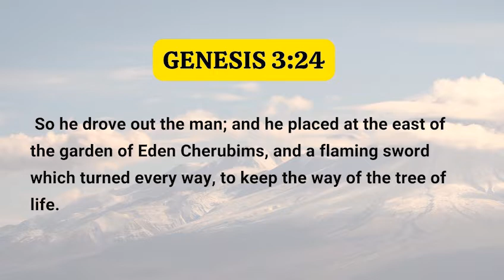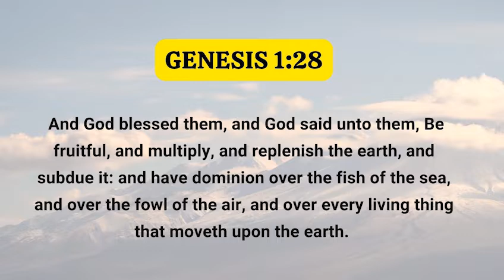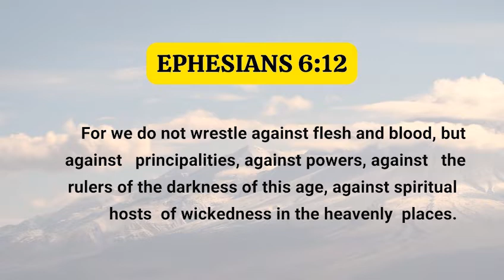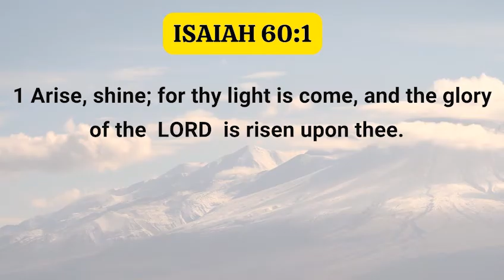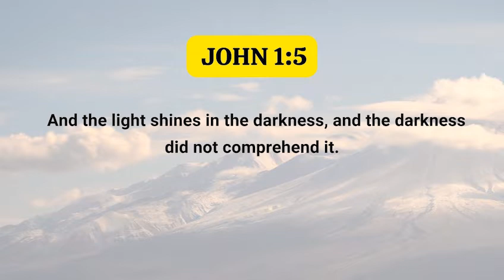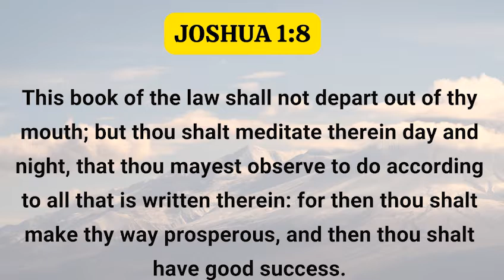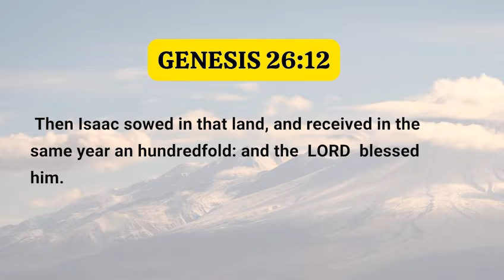Manifesting Your Light part 8